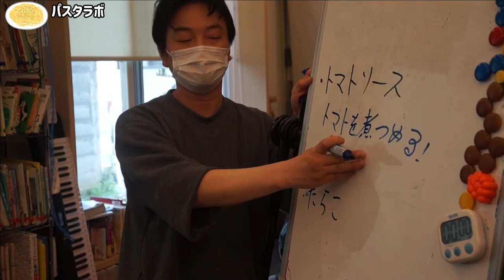パスタラボ。パスタ3種をつくってみたところ、想像以上に美味しかった！【食育ラボ】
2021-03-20